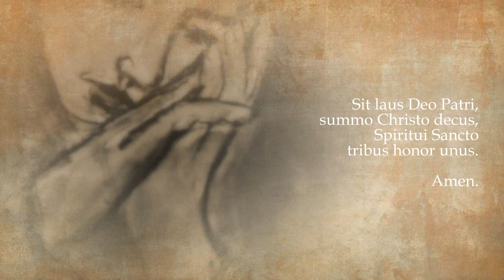Coro SINE NOMINE Varese - Ave Maris Stella (T. Kverno)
Mottetto SSAATTBB

Dei Mater alma
atque semper virgo
felix coeli porta.

Sumens illud ave
Gabrielis ore
funda nos in pace
mutans Evae nomen.

Solve vincla reis,
profer lumen caecis,
mala nostra pelle,
bona cuncta posce.

Monstra te esse matrem,
sumat per te preces
qui pro nobis natus
tulit esse tuus.

Virgo singularis
inter omnes mitis,
nos culpis solutos
mites fac et castos.

Vitam praesta puram,
iter para tutum
ut videntes Jesum
semper collaetemur.

Sit laus Deo Patri,
summo Christo decus,
Spiritui Sancto
tribus honor unus.
Amen.

[Ave gratia plena, Dominus tecum,
benedicta tu in mulieribus.]

Ave, stella del mare
Eccelsa madre di Dio
E sempre Vergine,
Felice porta del cielo

Accogliendo quell'"Ave"
dalla bocca di Gabriele,
donaci la pace,
mutando la fama di Eva.

Sciogli i vincoli per i rei,
dà luce ai ciechi,
scaccia i nostri mali,
dacci ogni bene.

Mostrati Madre di tutti,
offri la nostra preghiera,
Cristo l'accolga benigno,
lui che si è fatto tuo Figlio.

Vergine santa fra tutte,
dolce regina del cielo,
rendi innocenti i tuoi figli,
umili e puri di cuore.

Donaci giorni di pace,
veglia sul nostro cammino,
fa' che vediamo il tuo Figlio,
pieni di gioia nel cielo.

Sia lode a Dio Padre,
gloria al Cristo Signore,
e allo Spirito Santo
unico onore alla Santa Trinità.
Amen.

[Ave, piena di grazia, il Signore è con te,
benedetta tra le donne]